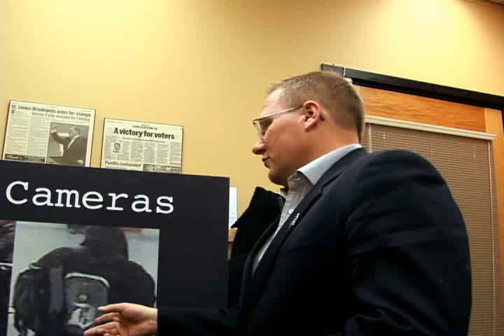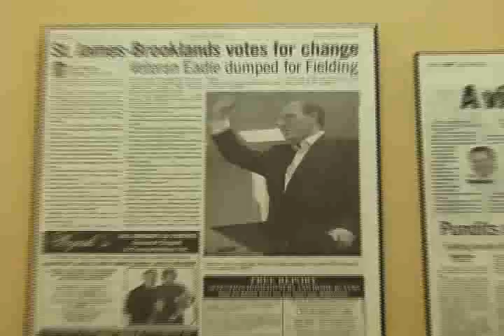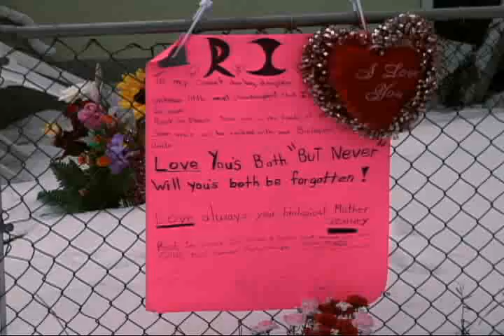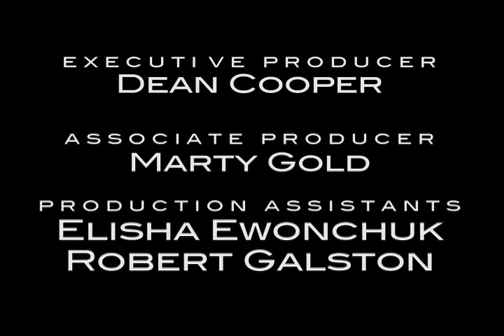The Right To Remain Hidden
A short documentary on the birth of public crime surveillance cameras in Winnipeg.